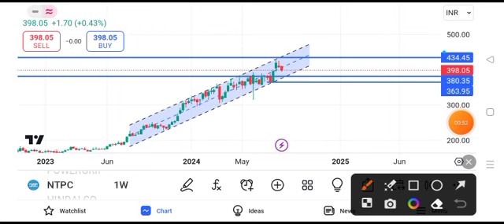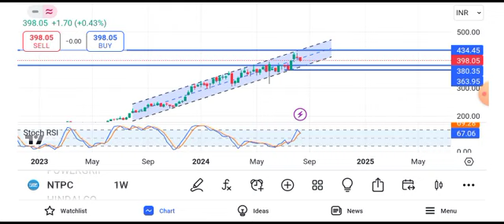NTPC share news tomorrow | NTPC share news target